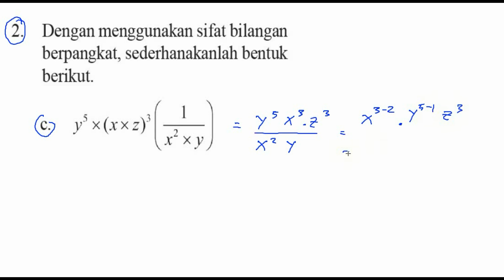menyederhanakan bilangan berpangkar,eksponen,bse matematika kelas X ,k13 uk 1.1no 02 c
buku bse matematika  kurikulum 2013
2,c) Dengan menggunakan sifat bilangan berpangkat,
sederhanakanlah bentuk berikut.